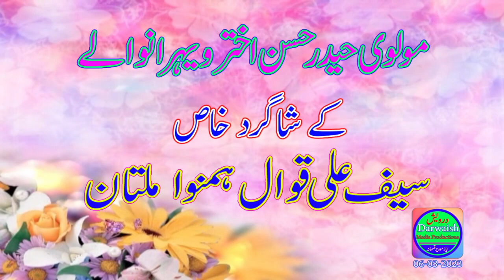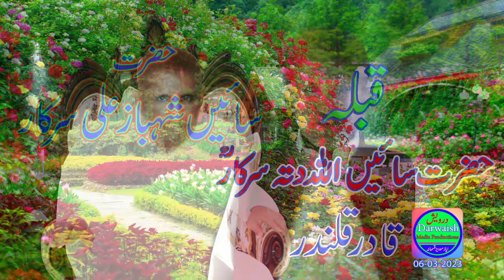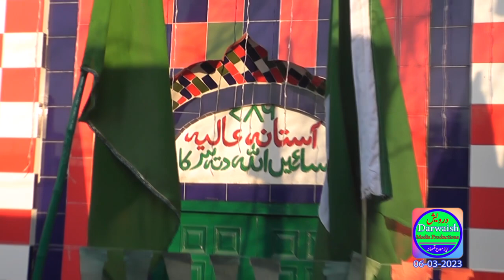Youn Namaz E Ishq Ka Aghaz | Saif Ali Awais Ali Qawal